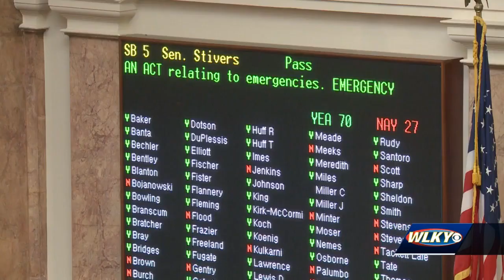Last minute changes, full of surprises as KY lawmakers push through final day of General Assembly